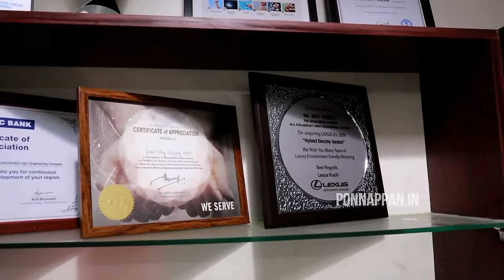Rs.6,600/- രൂപക്ക് ഗ്രാസ് കട്ടർ | 80% സബ്സിഡിയോടെ കാർഷിക യന്ത്രങ്ങൾ വാങ്ങാം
80% സബ്സിഡിയോടെ കാർഷിക യന്ത്രങ്ങൾ വാങ്ങാൻ Ph : 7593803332 ഈ  നമ്പറിൽ വിളിച്ചോളൂ...

Kollamkudy Agro Engineering Company
LIC Junction,
Kattappana.